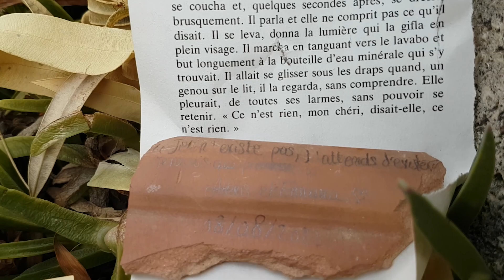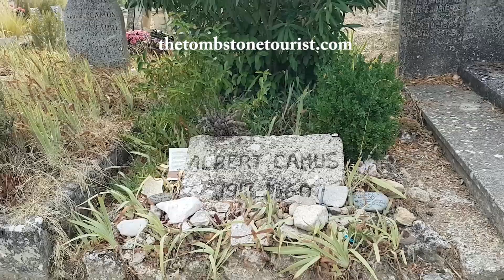The Tragic Death & Simple Grave of Albert Camus--French Philosopher | The Original Tombstone Tourist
Welcome back and once again if you want to find the exact location of the final resting place of Noble Prize winning author, dramatist, journalist, and political activist Albert Camus along with biographical information, links, interviews, photos and videos please Thank you for all your support!

Albert Camus was a French philosopher, author, dramatist, journalist, and political activist. He was the recipient of the 1957 Nobel Prize in Literature at the age of 44, the second-youngest recipient in history. Some of his best known works include The Stranger, The Plague, The Myth of Sisyphus, The Fall, and The Rebel.The dominant philosophical contribution of Camus’s work is absurdism. While he is often associated with existentialism, he rejected the label, expressing surprise that he would be viewed as a philosophical ally of Sartre. Elements of absurdism and existentialism are present in Camus’s most celebrated writing especially in The Myth of Sisyphus (1942). The protagonists of The Stranger and The Plague must also confront the absurdity of social and cultural orthodoxies, with dire results. Camus died on January 4, 1960 at the age of 46, in a car accident near Sens, in Le Grand Fossard in the small town of Villeblevin. He had spent the New Year's holiday of 1960 at his house in Lourmarin, Vaucluse with his family, and his publisher Michel Gallimard, along with Gallimard's wife, Janine, and daughter. Camus's wife and children went back to Paris by train but Camus decided to return in Gallimard's luxurious Facel Vega FV2. The car crashed into a plane tree on a long straight stretch of the Route nationale 5. Camus, who was in the passenger seat, died instantly. Gallimard died a few days later, although his wife and daughter were unharmed.